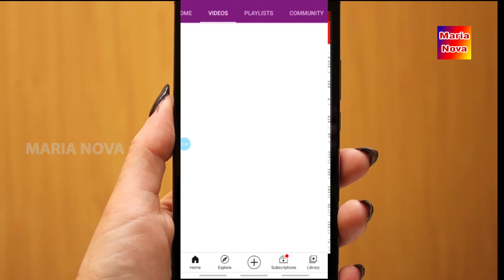Banarasi Trouser designs||Brocade Trouser Pant Designs||Brocade Fabric Trouser Designs